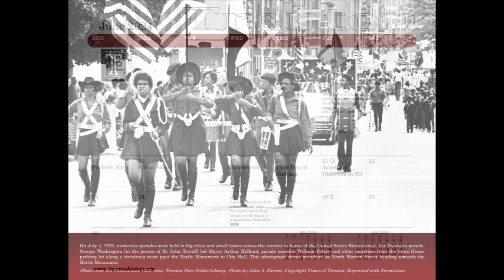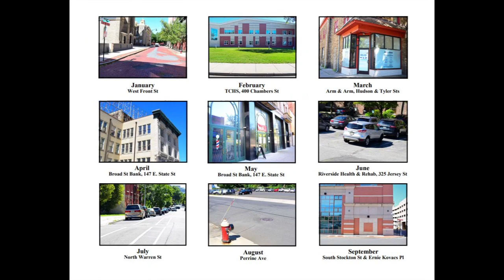2024 Trenton Calendar Trenton Historical Society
Trenton Historical Society's 2024 Trenton Calendar featuring 14 b&w historic photos of Trenton and dates in Trenton's history.